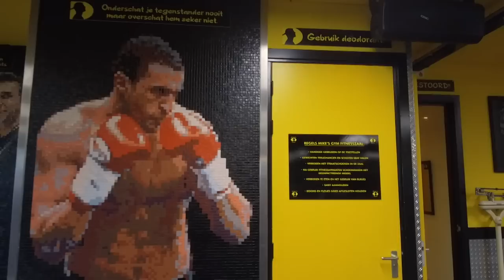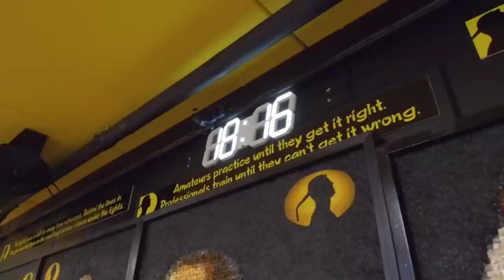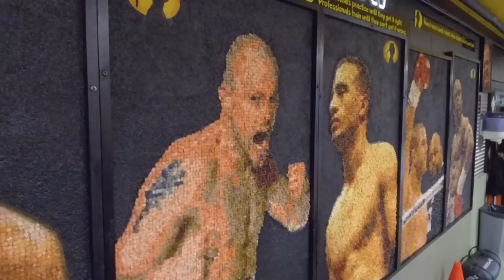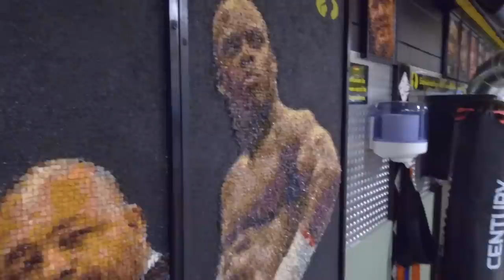Trainer Mike raakte de juiste snaar bij Badr Hari : 'We waren soms vijf uur achter elkaar bezig'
Kampioen na kampioen trainde hij, met Badr Hari als meest bekende. AT5 sprak met kickbokstrainer Mike Passenier in het tv-programma 'De Straten: Binnenskamers' over de sport.

Hoe je Passenier het beste kunt omschrijven? Misschien wel als no-nonsenstrainer. Hij is wars van gezeik of slappe excuses om niet te kunnen trainen. En in de aanmoediging van zijn sporters tijdens wedstrijden, kan hij ver gaan. 'Tering tyfus, sla hem helemaal in elkaar', is er dan bijvoorbeeld te horen. 'Ja, dat is weleens nodig', zegt hij daar nu over.
Maar hij probeert het zo fair mogelijk te houden. Passenier zit sinds 2009 met zijn sportschool Mike's Gym in Oostzaan. Een sportschool met een indrukwekkende staat van dienst. Hij leidde verschillende vechtersbazen naar succes. Aan de wand heeft hij vijf portretten opgehangen van de meest bekende sporters die door hem werden getraind. De 'fabulous five', noemt hij ze. Murthel Groenhart bijvoorbeeld. En ook Joeri Mes, Gokhan Saki en Melvin Manhoef. Maar meest bekende is zonder twijfel Badr Hari.

Brand
Toch was het helemaal niet zo zeker dat Passenier zo ver zou komen. Bijna tien jaar geleden brandde zijn sportschool helemaal af. Hij moest weer op nul beginnen. Een lastige periode, zo zegt hij. 'Alles wat je hebt opgebouwd, is weg. Het was een bittere pil.' Maar het lukte, en hij is er trots op. 'Dit is mijn droom. Je kan dus wel zeggen: ik ga elke dag naar mijn droom toe. Daarom sta ik altijd vroeg op en blijf ik nooit lang in bed liggen. Ik wil die droom niet verpesten door in bed te blijven.'

Voor hem is het een uitdaging om de sporters keer op keer te prikkelen om het beste uit henzelf te halen. Hoe hij dat doet? Daar bestaat volgens hem geen blauwdruk voor. Wel weet hij: emotie is een slechte raadgever. 'Je moet het hebben van je wat je kan. Boosheid kan je wel over een dood punt helpen. Maar als je er als een blinde dwaas in gaat, is dat ook niet goed. Hetzelfde geldt voor verdriet: het kan je extra motiveren. Maar het kan je juist ook naar beneden halen.'

Juiste snaar
Bij Badr Hari wist hij de juiste snaar te raken. Badr kwam als jonge jongen bij hem trainen. Passenier stak onnoemelijk veel tijd in Badr. 'We waren soms wel vijf uur achter elkaar bezig. Herhalen en herhalen om er technieken in te brengen. Eerst een uurtje een nieuwe combinatie leren, daarna variëren met die combinatie. Van links, rechts, ga zo maar door. Badr snapte wat ik bedoelde, het was hem net iets meer op zijn lijf geschreven dan de anderen die ik trainde.'

Nog steeds komt Badr Hari bij Passenier voor trainingen, hoewel de kickbokser momenteel voornamelijk in Marokko verblijft. 'Eens per maand is hij in Nederland en dan trainen we een weekje. Daarna gaat hij terug naar huis met een heleboel huiswerk.'

Stoten, trappen en knieën
Het huiswerk dat Passenier de kickbokser meegeeft, is behoorlijk wat ingewikkelder dan de beginnersles hij aan AT5 geeft. Twee benen naast elkaar, de linkervoet een stap opzij en de rechtervoet naar achteren. De handen voor je gezicht, onder je ogen. Als je dat doet, ben je er klaar voor. 'Dan kan je beginnen', zegt Passenier. Hoe? 'Het blijft stoten, trappen en knieën gebruiken. Dat is het, ik kan er niks meer van maken.'